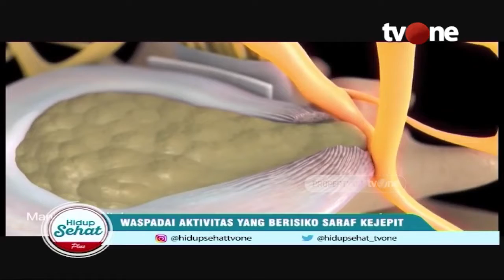Nyeri Punggung Bisa Jadi Tanda Penyakit Lain | Deteksi Penyakit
Hidup Sehat tvOne - Nyeri Punggung Bisa Jadi Tanda Penyakit Lain | Deteksi Penyakit
Nyeri punggung merupakan gejala dari suatu kondisi atau penyakit yang berkaitan dengan tulang belakang. Nyeri punggung umumnya disebabkan oleh gangguan pada ruas tulang belakang atau jaringan di sekitarnya, seperti otot, pembuluh darah, atau saraf.

Thankyou ☺❤
Hidup Sehat